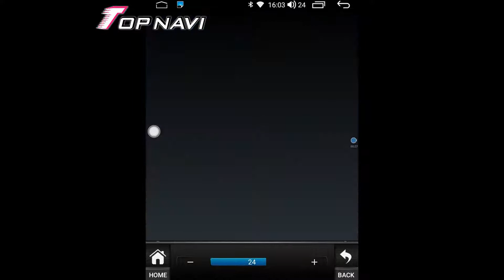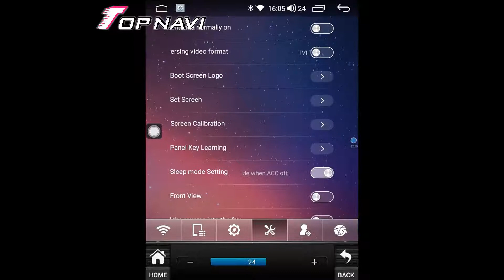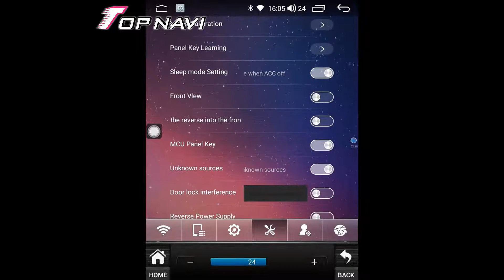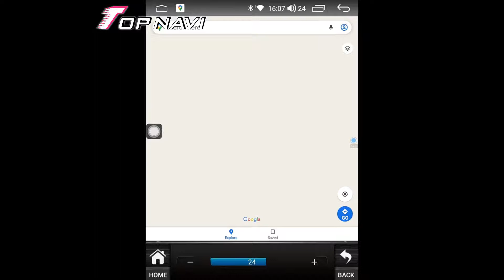For Toyota Prado 2010-2013 12.1inch Android GPS Navigation Car Radio Multimedia Video Players Stereo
Latest Android 10 version
CPU: ROCKCHIP PX6(3399) ,Cotex A72+A53
RAM：SAMSUNG DDR3 , 4GB
Flansh：32G/64G/128
Radio：NXP  TEF6851/6852(RDS)
Bluetooth：BT5.0
Screen：HD  Capacitive and multi-touch IPS screen
Screen resolution: 1024*768 /1280*720 /1920*1080
Amplifer IC：TDA 7388
Frenqency Range: FM：76.0MHz-108.0MHz   AM: 522KHz-1620KHz
Amplifier supply: 4*50W
Rear view: Support AHD rear view camera input
DSP: Build-in